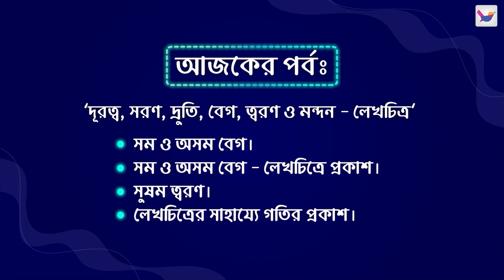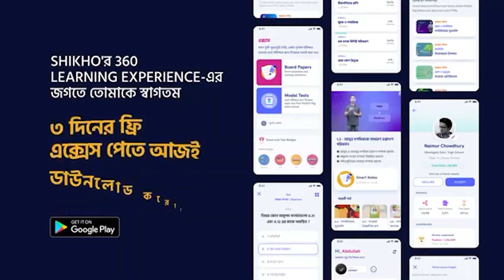গতি - দূরত্ব, সরণ, দ্রুতি, বেগ, ত্বরণ ও মন্দন | Physics | SSC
Hello Student, আশা করি ভালো আছো। গত পর্বে আমরা গতি সম্পর্কিত বিভিন্ন রাশি নিয়ে বিস্তারিত জেনেছি [Pause]। আজকের পর্বে তুমি জানতে পারবে – কোনো কিছুর বেগ, ত্বরণ ইত্যাদি কিভাবে গ্রাফ দিয়ে represent করা যায় [Pause]। বেগ এবং বেগের সূত্র নিয়ে আমরা আগের পর্বে আলোচনা করেছি। বেগকে দুই ভাগে[R] ভাগ করা যায়। সম ও অসম বেগ। যদি একটি চলন্ত ট্রেন পূর্ব দিকে প্রথম সেকেন্ডে ৫ মিটার, দ্বিতীয় সেকেন্ডেও ৫ মিটার এবং এই একই বেগে সামনে আগাতে থাকে, তাহলে ট্রেনের এই বেগ কে সমবেগ বলা যায়। অর্থাৎ সময়ের সাথে সাথে কোনো বস্তুর বেগের মান ও দিক পরিবর্তন না হলে, তাকে সমবেগ বলা হয়।

আমাদের Shikho SSC Physics কোর্সের অ্যানিমেটেড ভিডিওগুলির খুবই ছোট্ট একটি অংশ হচ্ছে এই টিউটোরিয়াল! আমাদের অ্যাপটিতে Shikho SSC Physics কোর্সটি প্রথম ৩দিন সম্পূর্ণ ফ্রি।😄

এতে পাবে,
৯৭টি অ্যানিমেটেড ভিডিও 🎥
১২০০টি স্মার্ট নোট📔
১৫০টি কুইজ📄🖋️
৭০টি পরীক্ষা 📝
৪০০০টি প্রশ্ন ও উত্তর❓➡️
অটোমেটেড অ্যানালাইসিস 📲
রিপোর্টিং ড্যাশবোর্ড 📊